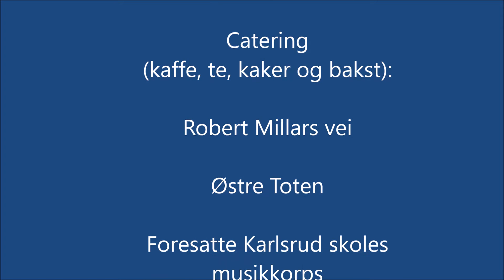Bugler's Holiday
Julekonsert i Lambertseter kirke 2017

Karlsrud skoles musikkorps fremføring av Bugler's Holiday av Leroy Anderson, komponert i 1954.